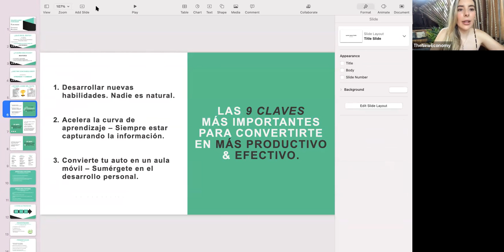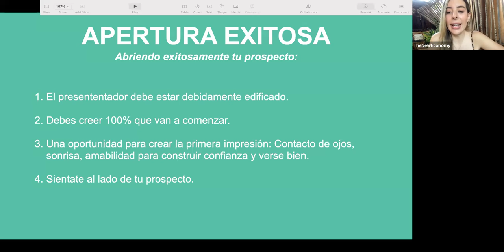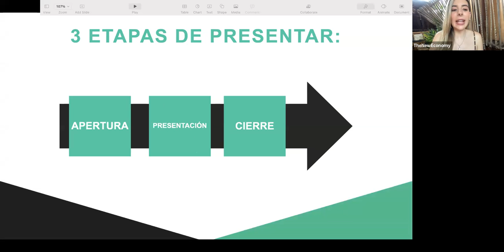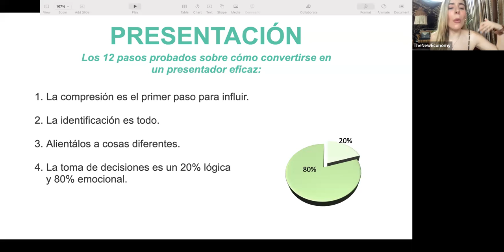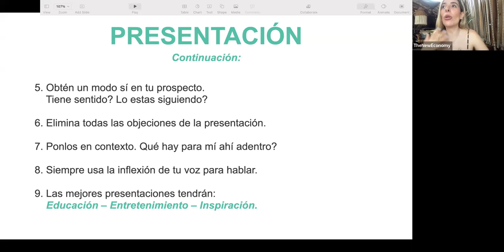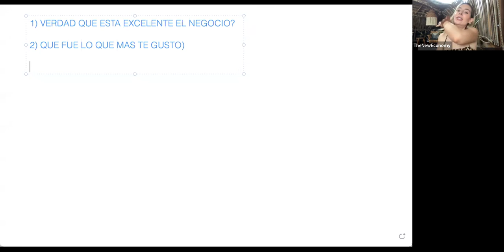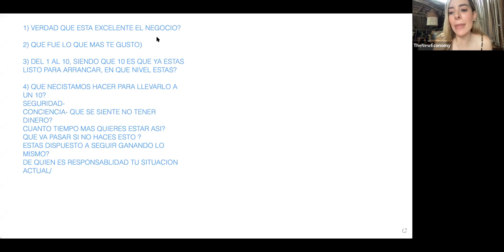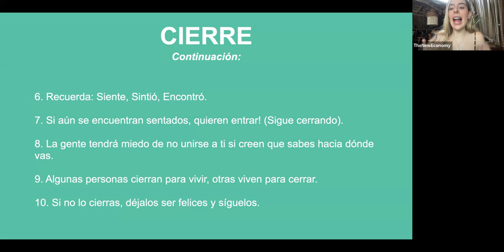Habilidad Presentación y Cierre | PALOMA SANSORES